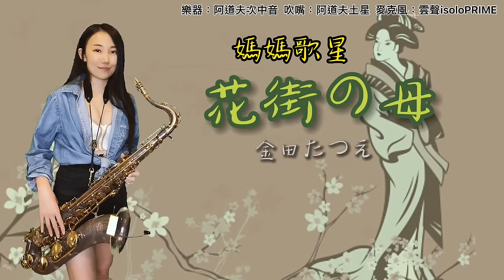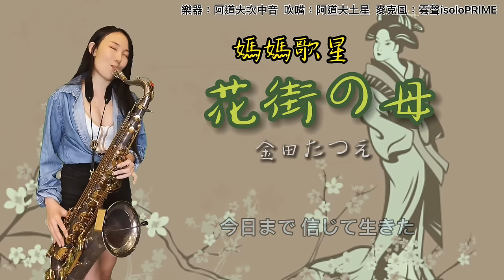花街の母/媽媽歌星(G key)-Saxruby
花街の母/媽媽歌星很多人喜歡的歌曲
送給大家～

購買方式:
阿道夫樂器官網

🌟教授內容：
1.以「流行薩克斯風24小時攻略」教材為主。
2.流行歌曲的情感展現。
3.流行歌曲的即興和改編。
4.如何錄製個人影音。

全省都有喔！
歡迎致電詢問
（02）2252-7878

教材推廣班:
晚上7:00-8:30

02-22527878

❤️Ruby簡歷❤️

2004  高雄市附屬青年管樂團saxophone

2007  考取高雄市文化局街頭藝人執照

2007  於六合夜市街頭展演

2008  接受中天新聞採訪/接受日本電視台“瀨上剛in臺灣”採訪

2009  於婚禮樂團、外場活動做表演

2010  加入臺灣民謠爵士樂團

2010  固定於高雄黃金愛河咖啡廳演奏

2011  受邀至中視縱藝大哥大節目演出

2011  豬哥亮萬秀之王2巡迴演唱會孔鏘超級樂團薩克斯風手

2011  鄭進一請您的家後來聽家後演唱會孔鏘超級樂團薩克斯風手

2012  固定於高雄藍色狂想表演

2012  固定於高雄barcode和DJ做演出

2012  民視三星報喜孔鏘超級樂團薩克斯風手

2012  曾心梅台北演唱會孔鏘超級樂團薩克斯風手

2012  余天聽歌演唱會孔鏘超級樂團薩克斯風手

2013  蔡小虎眾星拱月演唱會孔鏘超級樂團薩克斯風手

2014  海軍第27屆國家音樂廳海韻音樂會特別來賓

2014  民視明日之星孔鏘超級樂團薩克斯風手

2015  李翊君新加坡演唱會孔鏘樂團薩克斯風手

2015  海軍第28屆國家音樂廳海韻音樂會特別來賓

2016  許富凱少年夢高雄巨蛋演唱會孔鏘超級樂團薩克斯風手

2016  黃品源台北國際會議中心演唱會薩克斯風

2016  余天華麗轉身台北高雄演唱會孔鏘超級樂團薩克斯風手

2016  民視王牌雙響炮孔鏘超級樂團薩克斯風手

2017 李翊君翊往情深台北國際會議中心演唱會孔鏘超級樂團薩克斯風手

2017 黃品源夏日狂歡高雄演唱會薩克斯風手

2017蔡小虎福虎生風幸福送乎你台北國際會議中心演唱會孔鏘超級樂團薩克斯風手

2017 翁立友 有你真好台北小巨蛋孔鏘超級樂團薩克斯風手

2017 李翊君翊往情深新加坡演唱會孔鏘超級樂團薩克斯風手

2017 黃品源東莞演唱會薩克斯風手

2018 華視天生王牌 孔鏘超級大樂隊薩克斯風手

2018 陳雷 「歡聲雷動」台北小巨蛋 孔鏘超級大樂隊薩克斯風手

2018 華視黃金年代孔鏘超級大樂隊薩克斯風手

2018 黃品源台大體育館星火燎源演唱會薩克斯風手

2019 發行個人薩克斯風專輯「云中月圓」

2019 代言「朋音閲譜」電子平板

2019 代言泰國「vibrato sax」薩克斯風

2020 代言原聲品牌薩克斯風

2020 發行「吹落企！薩友同樂會」三重奏流行薩克斯簡譜

2021 代言「伴奏王」樂器專用播放器